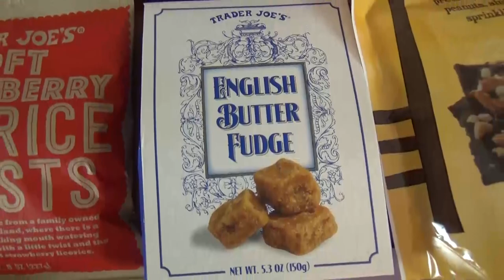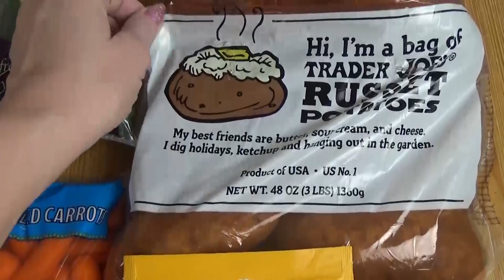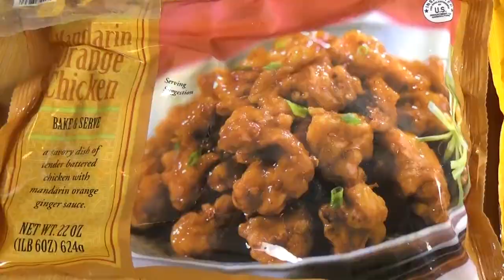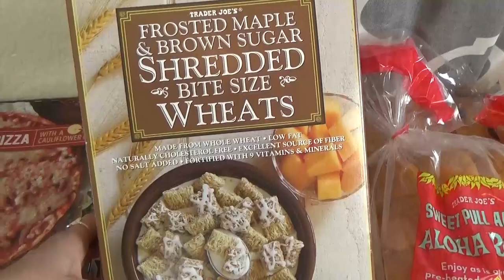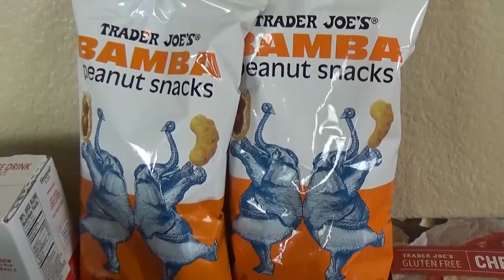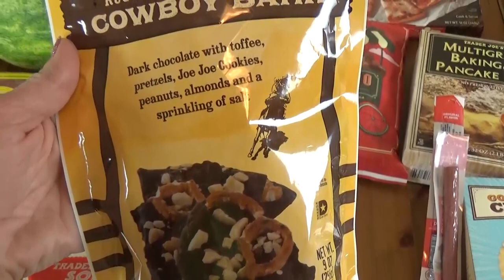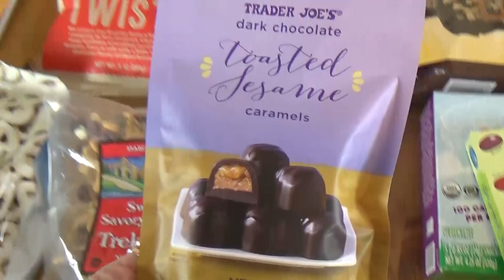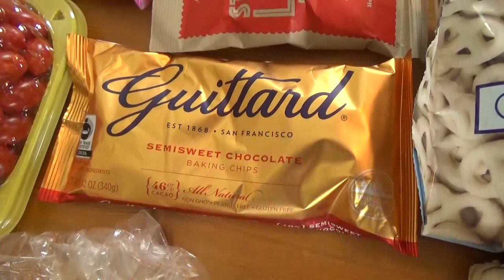Late Night Mother-Daughter Shopping Trip & HAUL 🌒